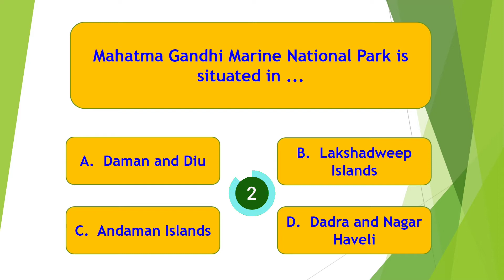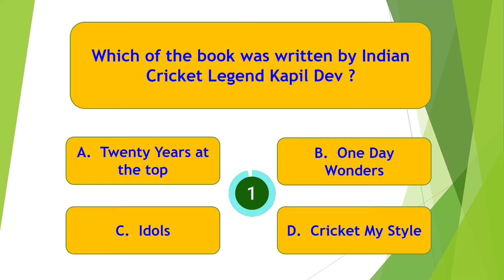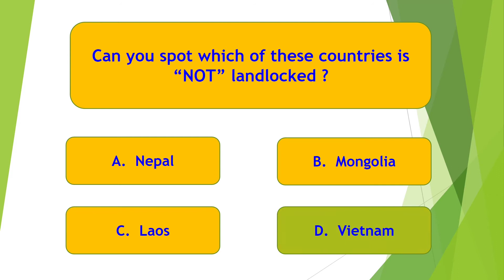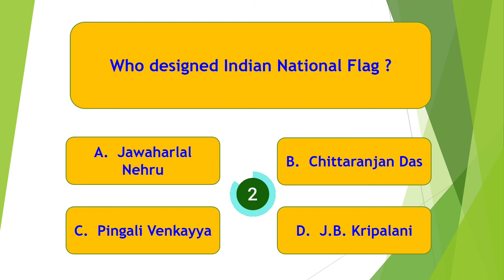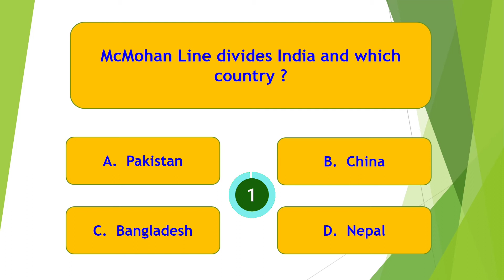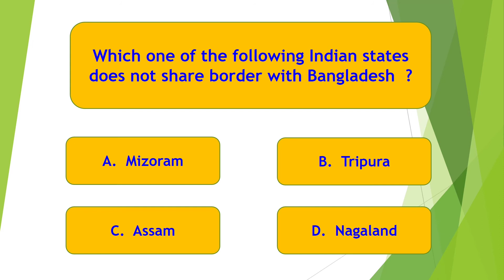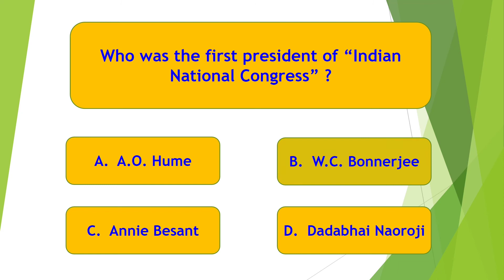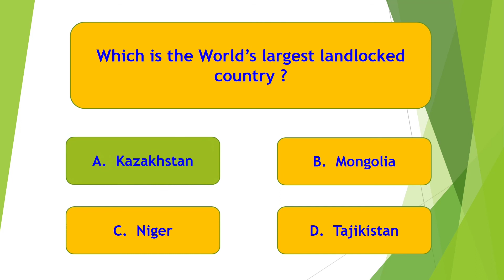General Knowledge | General Quiz-1 | GK Universe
In this video, we focus on  Indian geography, sports, important days, phobia, author of book, international headquarters, countries capital, Indian national park, Indian History, landlocked country, international organization,  countries border, countries official language, chemical name, Indian national identity elements etc.,

We hope that it will be beneficial for you.